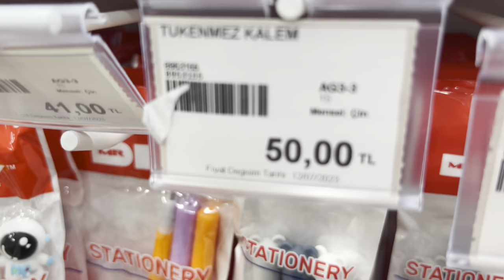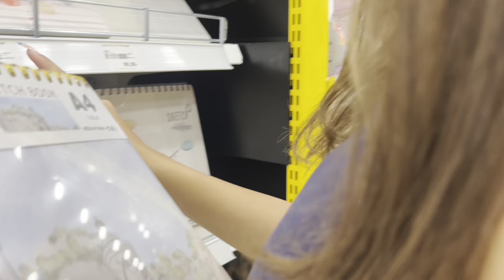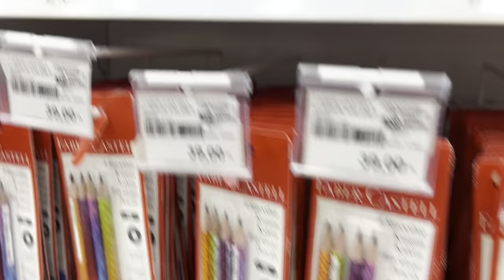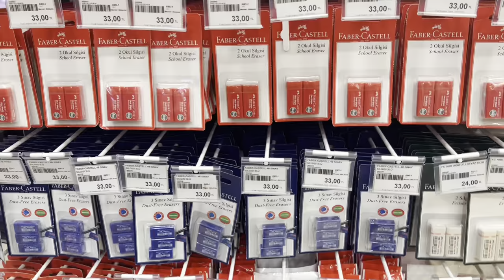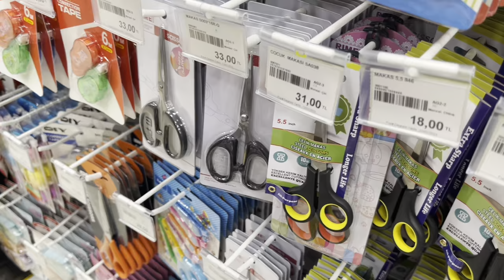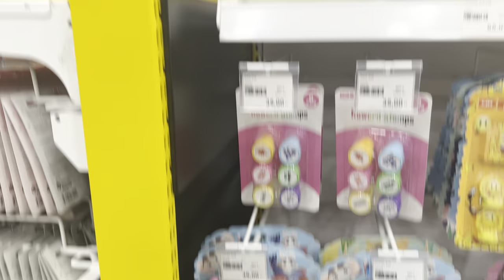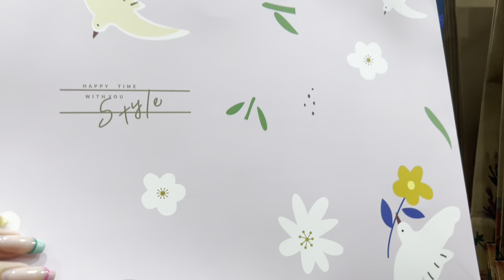OKULA DÖNÜŞ 2023 | Aliexpress Mr. DIY Okul Kırtasiye Alışverişi | Back To School